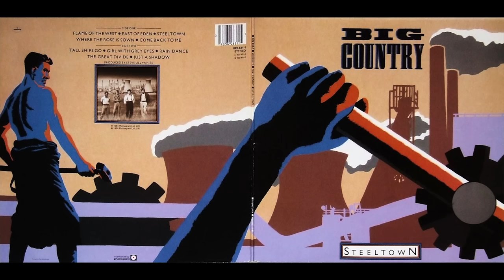'HEROES' - My Most Influential Drummers Ep1 - MARK BRZEZICKI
'HEROES' is a short video series created to introduce some of my favourite and most important drummers that have influenced my playing to this next generation of drummers. Our first episode takes a look at Mark Brzezicki of the band Big Country.

Follow Beatdown on them interwebs!